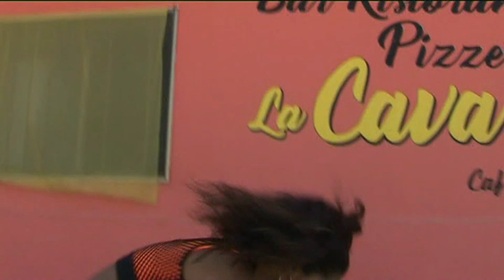GIORGINA INTERVISTA BGIRLSWAMI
GIORGINA SPARKLING  PRESENTA BGIRLSWAMI  BALLERINA ITALO MESSICANA 13 ANNI FENOMENO DELLA BREAK DANCE CAMPIONESSA  MESSICANE SICURAMENTE  SARA' PRESENTE ALLE OLIMPIADI ...LA BREAK DANCE  CONSIDERATA DISCIPLINA SPORTIVA .  IN QUESTO VIDEO SIA INTERVISTA CHE  SPETTACOLARI ACROBAZIE  TIFIAMO X LEI SICURAMENTE ALLE OLIMPIADI...VIDEO BY OLIVER BUZZ